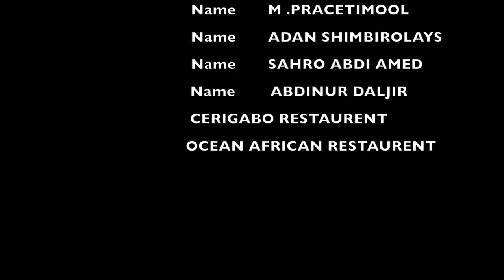KHADAR SADEXLE HEES CUSUB 2018 NEECOW JACAYL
khadar sadexle Heestaan waxa uu u qaaday xaaskiisa

WAXAY QEYB KA AHAYD BARNAAMIJKA CIIDA SNTV